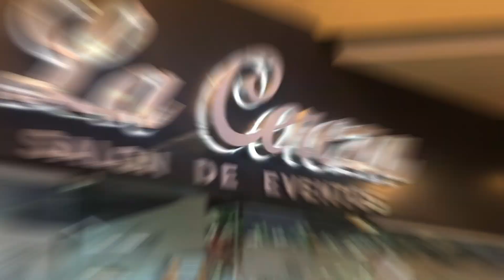Felicidades a las Graduadas de 5 y 6 Generación de Diplomado de Maquillaje Profesional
Graduacion de 5 y 6 Generación de Diplomado de Maquillaje Profesional Aldo Muñiz Estudio.

¡Grafias por su confianza!